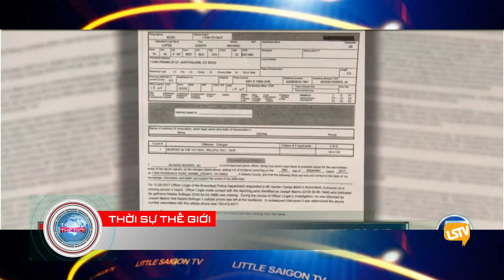Thoi Su The Gioi 2018 12 04 part 4 4